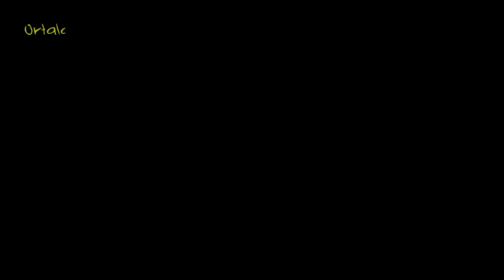İntegraller İçin Ortalama Değer Teoremi (Matematik) (Kalkülüs)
KhanAcademyTurkce